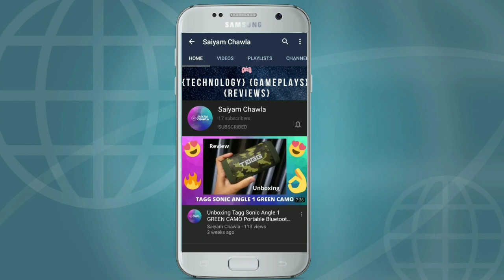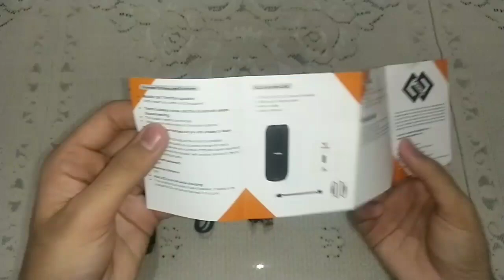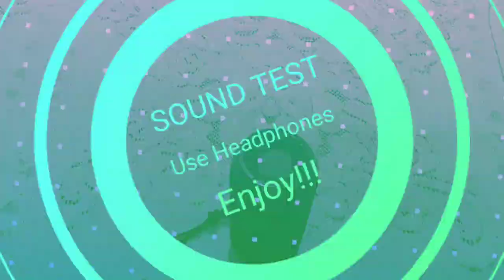Tagg Revolve Unboxing and Review 2021 (Best Budget Bluetooth Speaker)🔥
Hey guys,
Aaj ki video mein humne unbox aur review kiya hai Tagg ke brand new Bluetooth Speaker, "TAGG REVOLVE" Best Budget Bluetooth Speaker ko.

⚡Tagg Sonic Angle 1 =
⚡Tagg Revolve Bluetooth Speaker =
⚡TAGG Impulse Wireless Bluetooth Earphones =
⚡TAGG Verve Ultra Smartwatch =
⚡Renor BT Speaker

⚡Kadence Frontier Series Guitar
⚡Yamaha F280 Acoustic Guitar, Natural With Bajaao Gig Bag
⚡Guitar Capo
⚡JUAREZ Guitar Strap
⚡JUAREZ JRT500 PREMIUM GUITAR/UKULELE TUNER
⚡Alice Bronze Acoustic Guitar Strings
⚡Pennycreek - Warner 20 pc Alice 0.46mm Guitar Picks
⚡Fender Squier Electric Guitar
⚡Gig Master Heavy Padded Guitar Bag

⭐OnePlus Nord 2 5G
⭐Mi 11X 5G
⭐Samsung Galaxy M52 5G

⚡realme Narzo 30
⚡realme 8i 5G
⚡Redmi Note 10 Lite
⚡Samsung M32 5G

⚡realme C11
⚡Samsung M12
⚡Redmi 9 Power
⚡Infinix Hot 11

Accessories -

⚡Green Screen
⚡Boya BY- M1 mic

TIMELINE -
00:00 - Introduction.
01:07 - Unboxing.
01:56 - Box Content.
02:30 - Overview.
03:35 - Features.
05:00 - Sound Test Vertically.
05:51 - Sound Test Horizontally.
06:57 - My Opinion.
08:04 - Conclusion